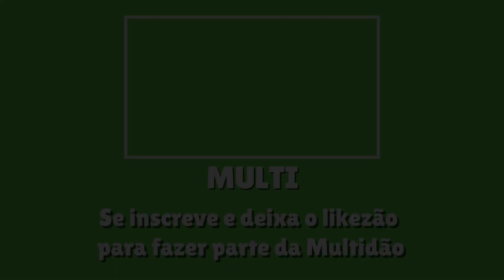O CREEPERZINHO JOGA POR MIM NO MINECRAFT!